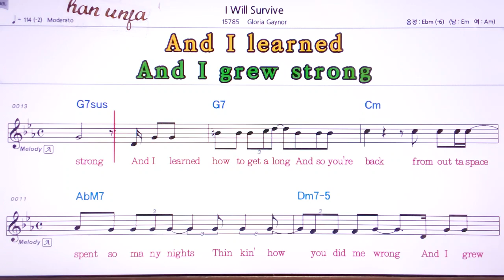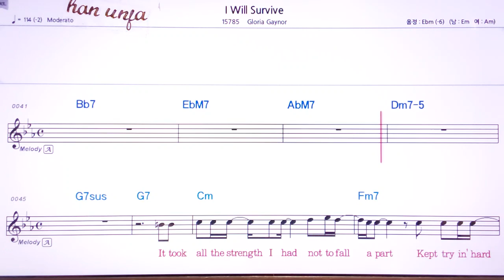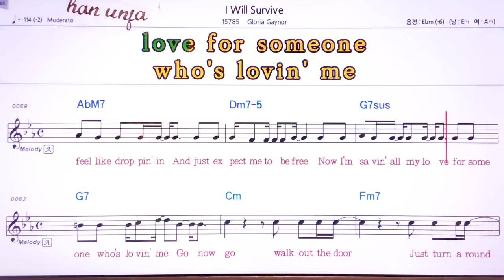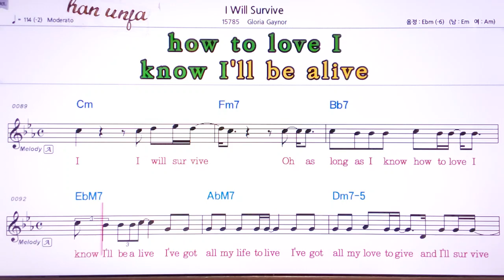💖I will survive/ Gloria Gaynur 👍MR,유투브 노래방,가라오케 악보 코드 가사 ,Karaoke,반주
I will survive/ Gloria Gaynur🤞유투브 노래방 *악보 ,카라오케 , (Live Sound)カラオケ✌✔계속 업데이트합니다.💖